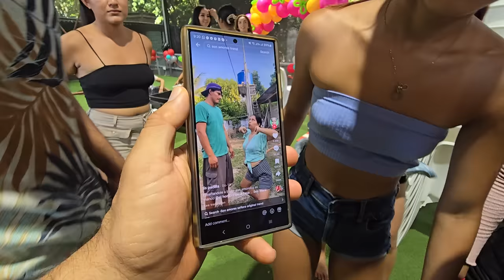Camila nos enseña hacer el "famoso baile" de AMORES QUE MATAN. A camila le sale IDÉNTICO💃🏿🤣